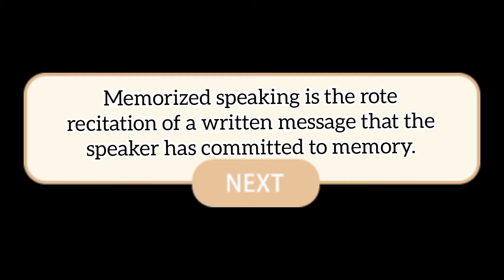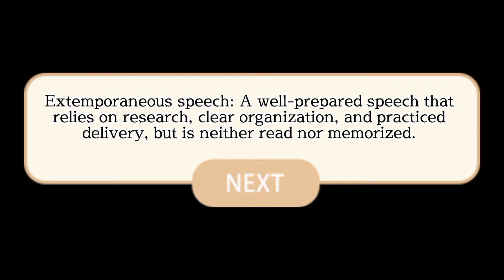A VIDEO ABOUT MEANING,TYPE,AND EXAMPLE OF SPEECH!!UHNP_PEMATANGSIANTAR